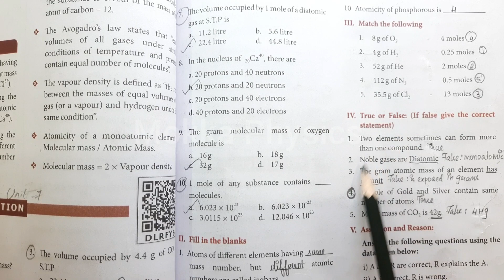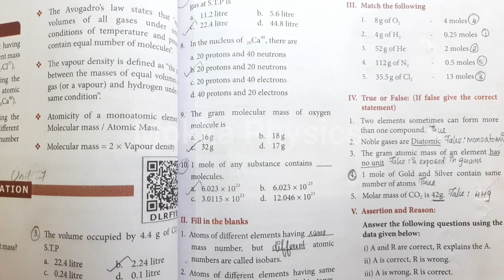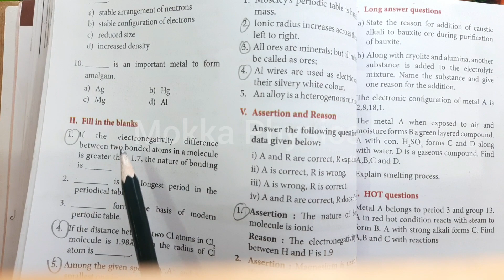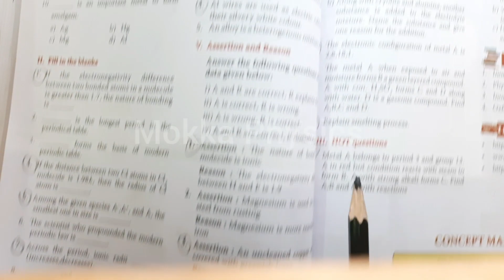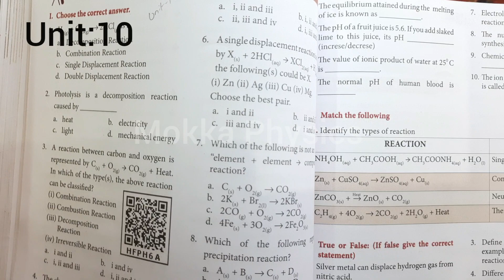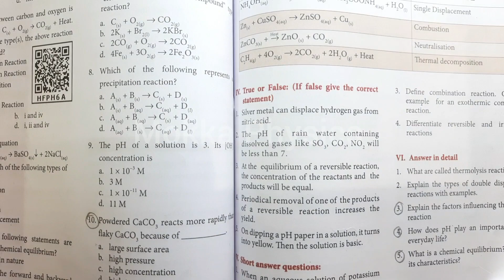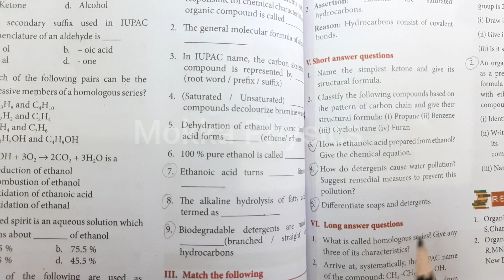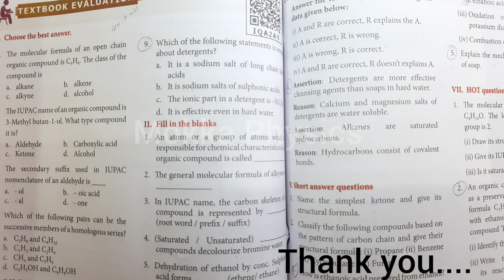10th | Chemistry | Reduced | Book back | Question | TAMILNADU | STATEBOARD | 2020 EDITION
In this video I have discussed deleted bookback questions for class 10 based on (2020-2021)reduced syllabus in science textbook (Chemistry part).

If you have any doubts about deleted questions please ask in comments session.